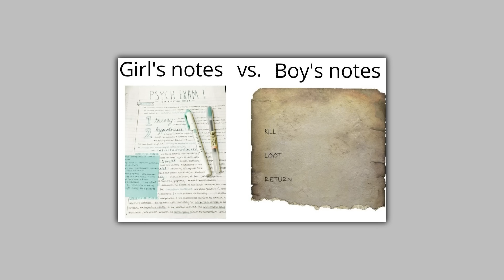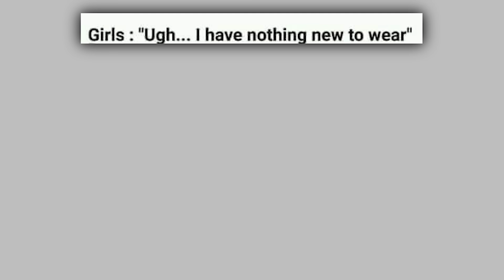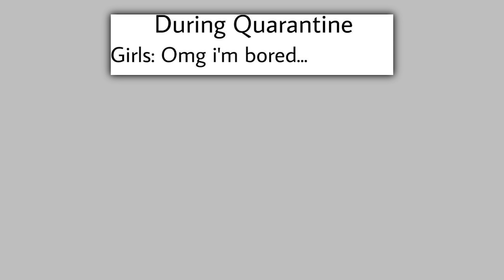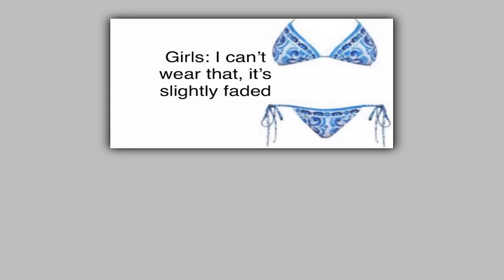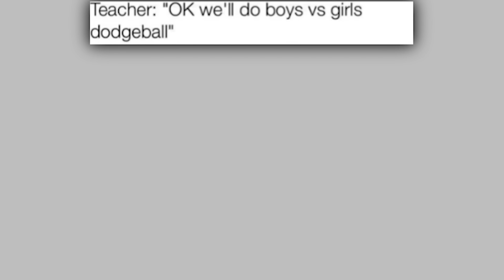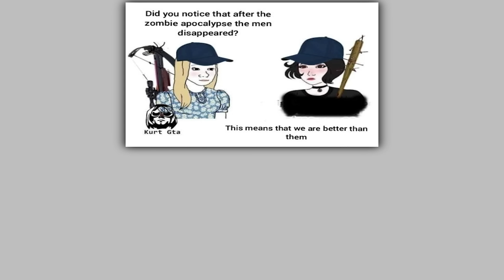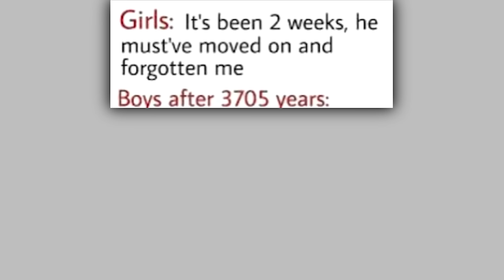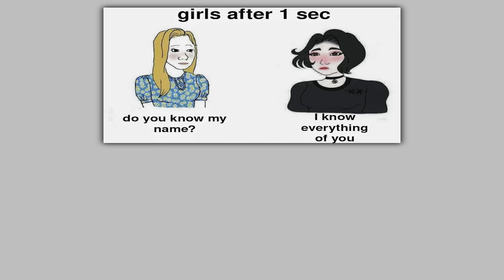The Best Boys Vs Girls Memes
Check these out or i will cry